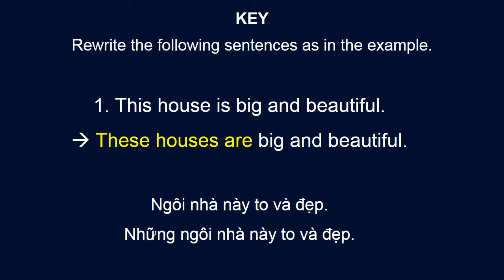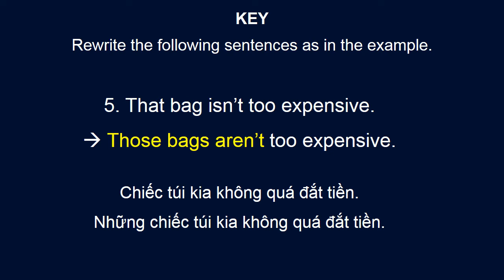ÔN THI VÀO LỚP 10. TÍNH TỪ CHỈ ĐỊNH. BÀI TẬP 2. BẢN CHƯA LỒNG TIẾNG.